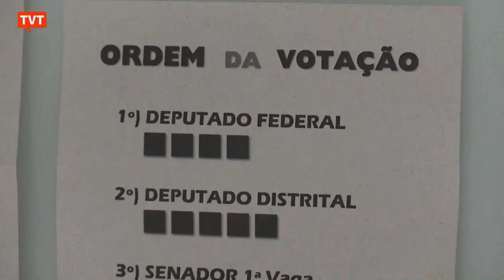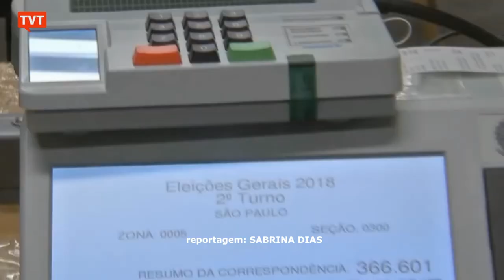O SENADOR ORIOVISTO GUIMARÃES PROPÕE TRÊS CANDIDATOS A PRESIDENTE NO SEGUNDO TURNO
| ELEIÇÕES |